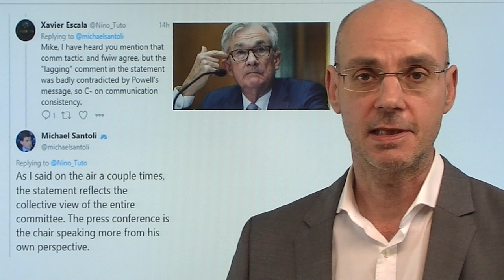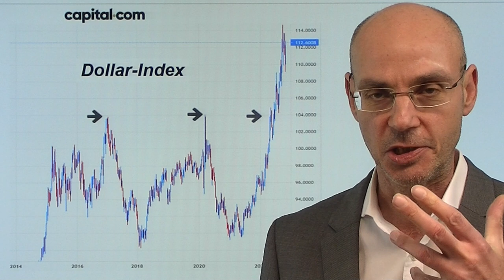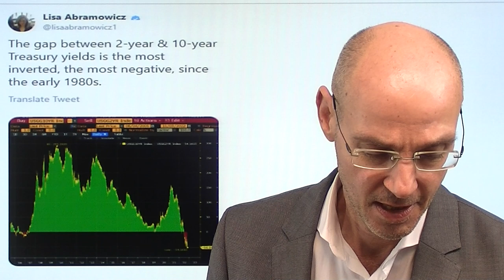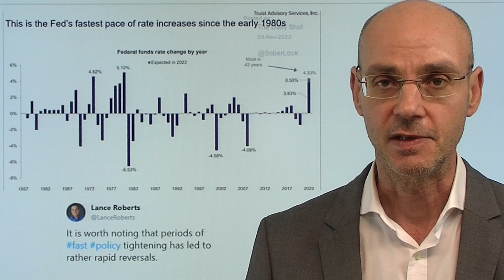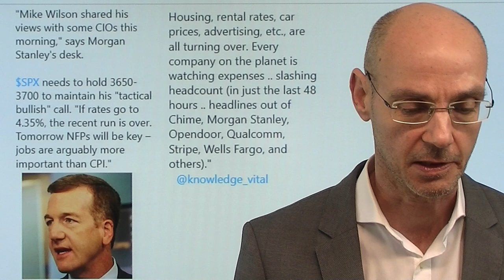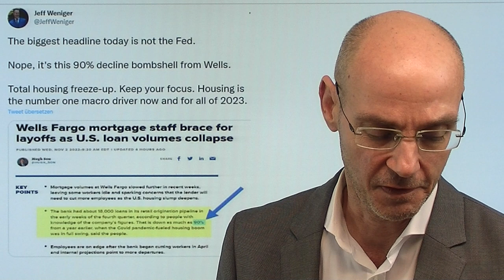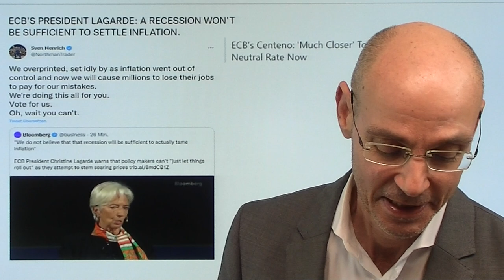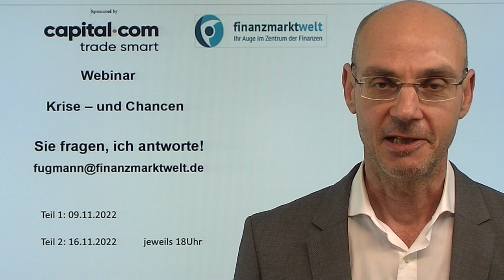Fed: Das war die eigentliche Botschaft von Powell! Marktgeflüster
Hinweise aus Video:

1. Gigantische Käufe von Gold – Mysteriöse Wale verwirren den Markt

2. Federal Reserve: Die politisch unabhängigste Notenbank der Welt?

Es ist schon aussergewöhnlich: die Aktienmärkte stiegen nach einem dovishen Fed-Statement, bevor dann die extrem hawkishe Botschaft von Jerome Powell für einen der heftigsten Abverkäufe nach einer US-Notenbanksitzung in der Geschichte sorgte. Warum fehlte diese Aussage von Powell in dem Statement der Notenbank? Die von den Meisten überhörte Botschaft aber von Powell lautet: wir übertreiben lieber, damit wir dann, wenn etwas kaputt geht, wieder die Wirtschaft "stimulieren". Das meint nichts anderes als Zinssenkung auf Null und dann wieder Anleihekäufe durch die Fed! Interessant ist, dass andere Notenbanken bereits deutlich vorsichtiger werden: der Chef der Bank of England hat genau das Gegenteil gemacht zu Powell: er senkte das Zins-Ziel nach unten. Es wird nicht mehr lange dauern, bis Powell folgen wird...